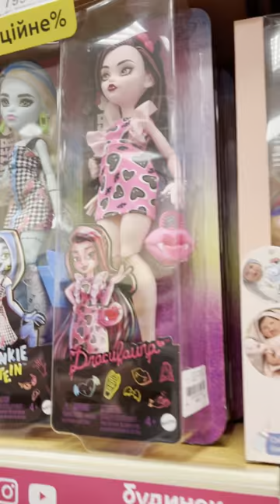shopping with my mum in the toy's store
We need to buy a present for little girl so I get a chance to relive my childhood once again in the toy's store.